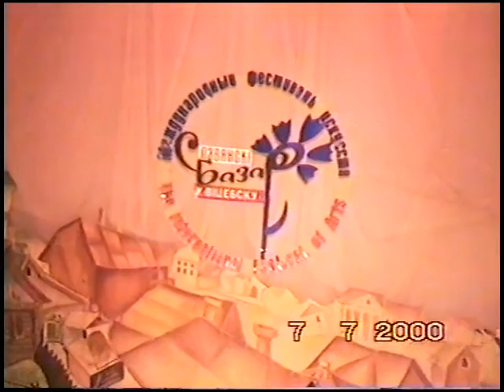07 07 2000 кз + карусели